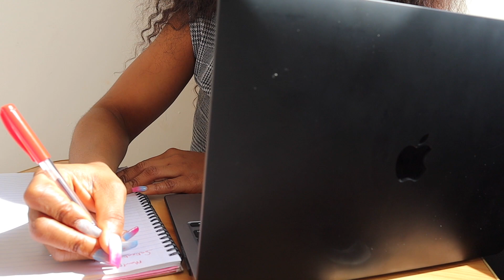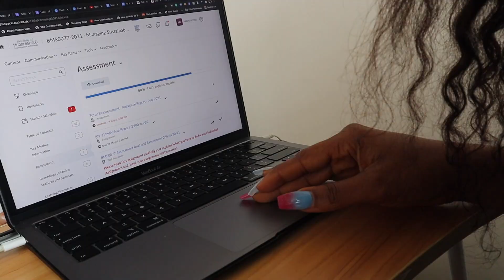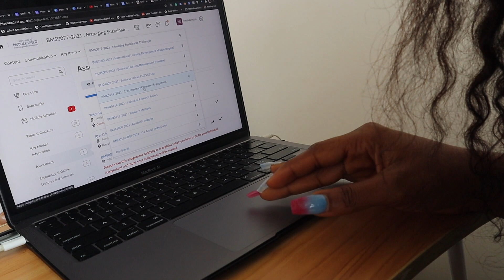How I Get Straight A's as a UK Masters Student (The Secret to Straight A's)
This is how I get straight A's no matter what and you can use these simple productivity hacks to get straight A's too. The EPD's are extremely important and using proven examples remains my top-level strategy to ace my reports every single time.

Hello, my name is Hannah and I am currently running a Masters program at the University of Huddersfield in Marketing with Brand Management.